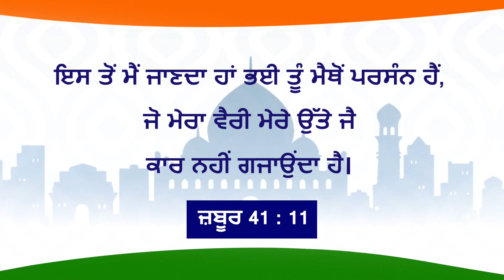ਯਿਸੂ ਦੇ ਨਾਲ ਚੱਲਣਾ | ਭਾਈ ਮੋਹਨ ਸੀ. ਲਾਜ਼ਰਸ | ਅਗਸਤ 23 | Punjabi